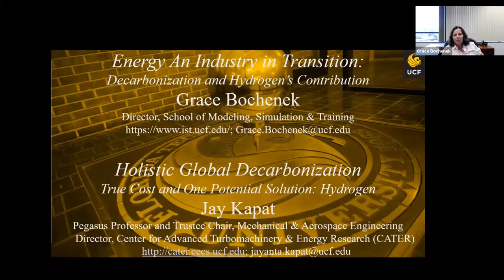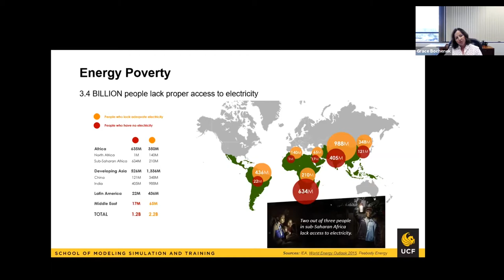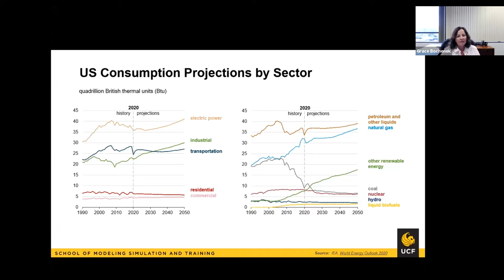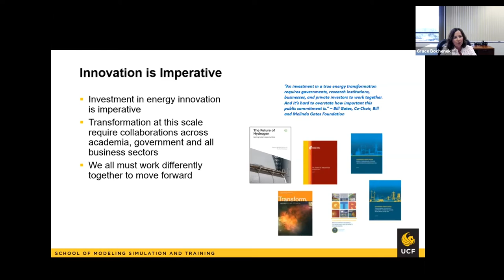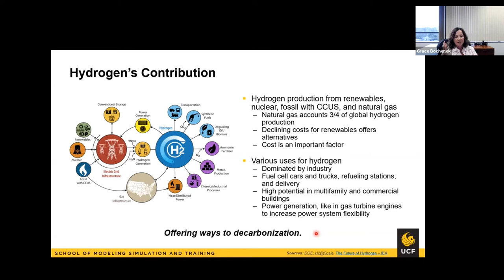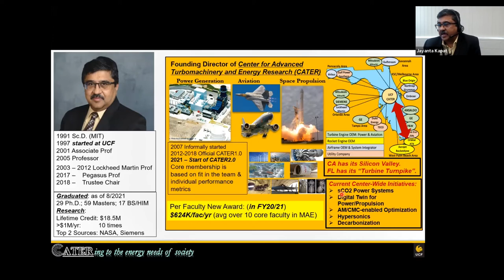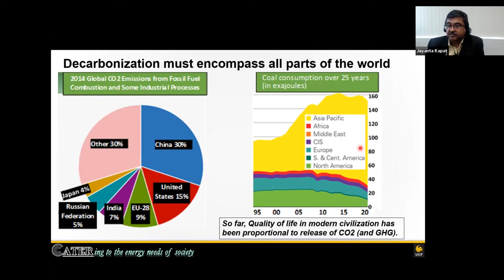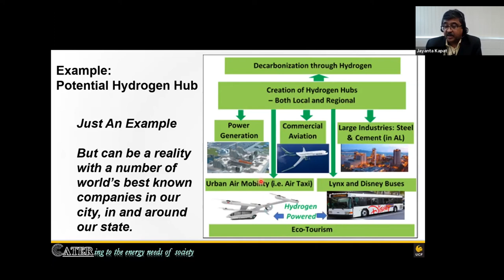Grace Bochenek, Ph.D., and Jay Kapat, Ph.D., University of Central Florida - Sept. 17, 2021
Grace Bochenek, Ph.D., UCF School of Modeling, Simulation & Training; and Jay Kapat, Ph.D., UCF Dept. of Mechanical and Aerospace Engineering, co-present "Holistic Global Decarbonization: True Cost and One Potential Solution -- Hydrogen." They share their unique perspectives on the future of energy. Dr. Bochenek was the former acting Secretary of Energy in 2017, and was the director of the National Energy Technology Laboratory. Dr. Kapat is the director of UCF's Center for Advanced Turbomachinery and Energy Research (CATER). Zoom-cast Sept. 17, 2021. Produced by the College of Engineering and Computer Science, University of Central Florida, Orlando.